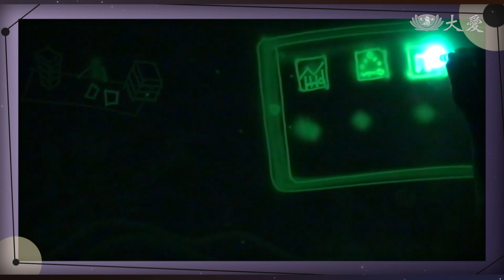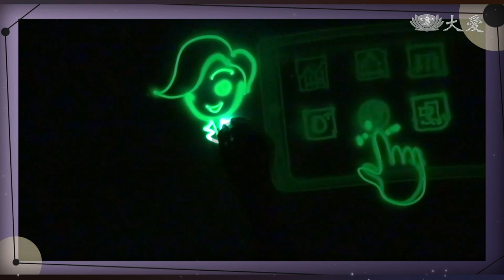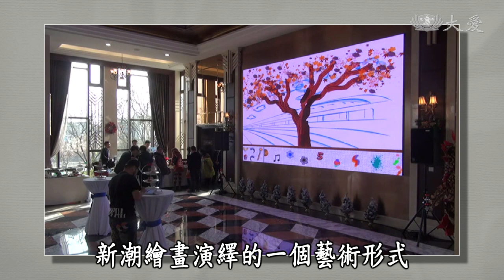【立德路2號 How ART You】20200426 - 沙畫藝術家 閻俊杰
沙畫藝術家 閻俊杰 熱愛表演藝術，從2007年開始的沙畫、水畫到光畫，不斷嘗試新作品與挑戰，相繼赴日、美演出，並於2012年拓展台灣市場。

至今現場演出超過上千場次。並期待以更新更豐富更感人作品問世。 自小學習繪畫，並以美術設計自大學畢業，出社會後以平面設計為職業，多年來就與繪畫、設計為伍。

2007年接觸沙畫，開啟了事業新的一頁，這種結合了繪畫、短片、現場表演與音樂的表演藝術，將多年來累積的潛力將以發揮。

正巧遇上了大陸表演藝術蓬勃發展的機會，加上閻俊杰不斷嘗試新的作品，從沙畫、水畫、光畫、IPAD繪畫以及新的魔幻光繪演出等等，成為大陸表演藝術市場中的佼佼者，其演出的的場次至今上千場，不斷創新、改進，也期望不斷有新作品呈現。

(15970099)